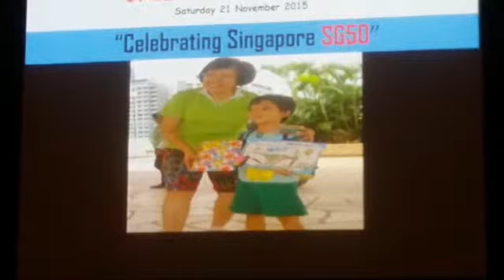Pcs tampines k2 graduation 2015